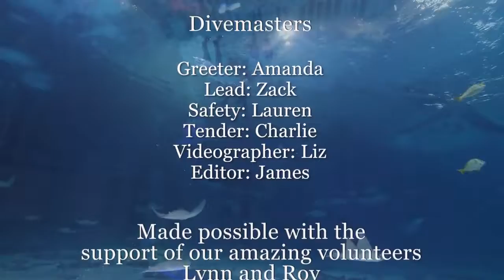Georgia Aquarium Dive 2019